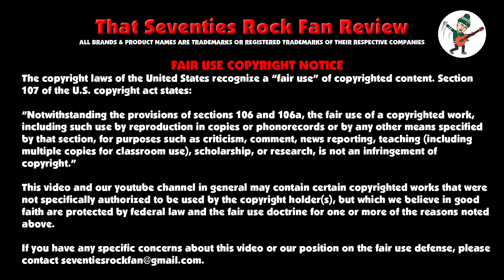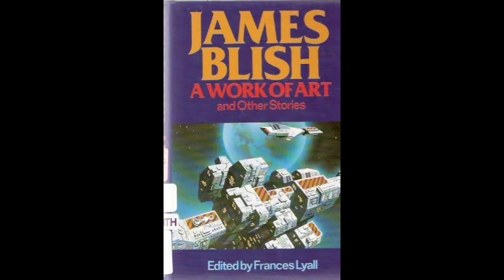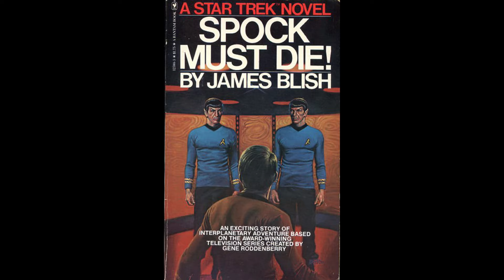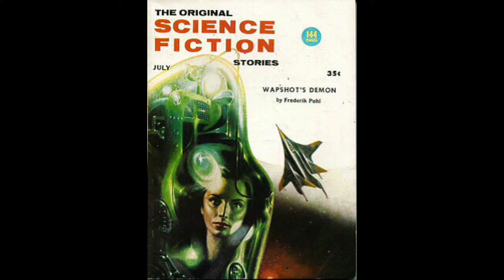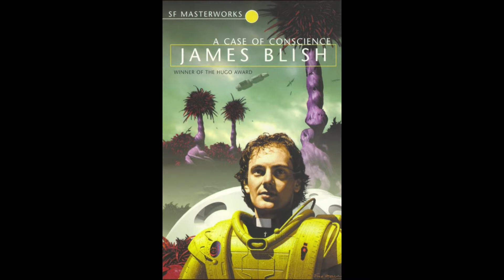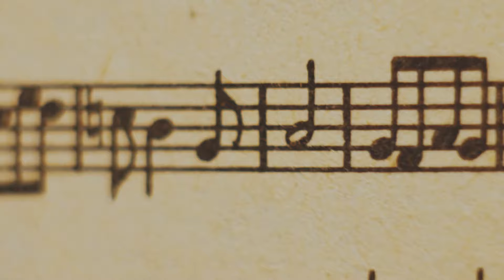Science Fiction Shorts: James Blish - "A Work Of Art".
In a change of pace from my series on science fiction novels, today I'm discussing one of my favorite ever short stories. What would happen if a 19th/20th century composer was reanimated in the 22nd century?